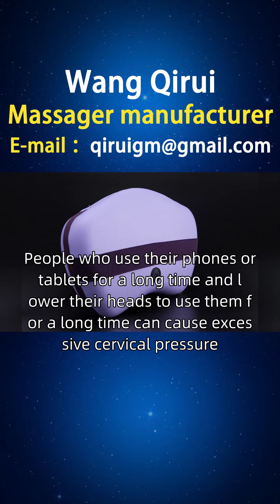Kuwait waist massager sales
People who use their phones or tablets for a long time and lower their heads to use them for a long time can cause excessive cervical pressure. They need a waist massager that can alleviate neck discomfort and fatigue. A must-have tool for mobile phone controls! Fashionable cervical massager, eye protection and relaxation are both essential! Wang Qirui has designed a portable waist massager that can be fixed to the neck like a collar accessory, freeing hands and allowing users to enjoy massage while using their phones or tablets. In addition, the massager should also have a timed reminder function to avoid users from overusing their eyes and bowing their heads. Dear friends from Kuwait, if you are interested in our waist massage massager, waist moxibustion massager, and waist relaxation massager, you can consult and purchase them through our official website or homepage customer service hotline. At the same time, we also welcome you to open sales points in provinces such as Hawali, Kuwait, and Ahmadi. If you are interested, you can contact our investment department for more information Kuwaitwaistmassagersales.